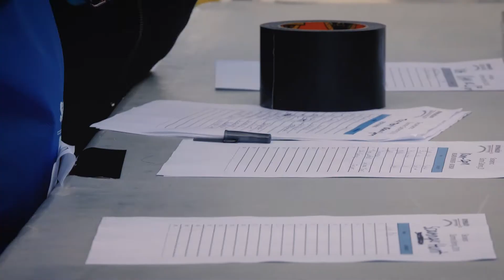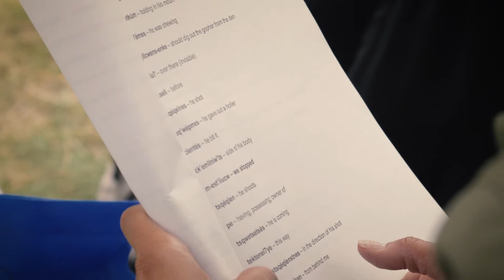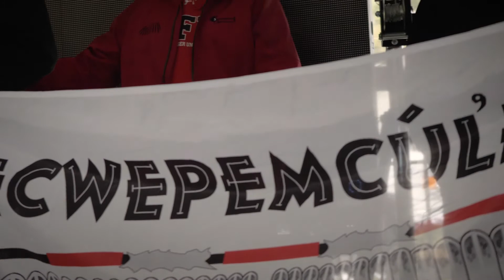2019 Secwépemc Summer Gathering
The 2019 Secwépemc Summer Gathering took place in Jasper, AB.